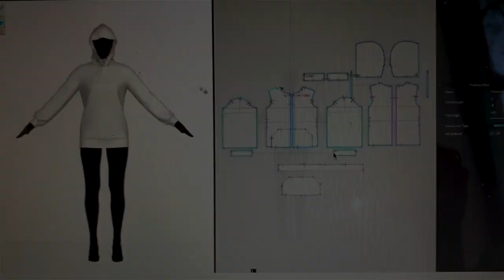FABRIC is Fashioning AZ's Future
FABRIC is a disruptor...fueled by the 501-c3 non-profit Arizona Apparel Foundation. We’re the “farm to table” of the fashion industry. We are a “soup to nuts” or “undies to unbelievable outfits” fashion industry ecosystem that has removed the obstacles for the new age of direct to consumer fashion designers and brands. In doing so, we are poised to develop a untapped economic driver that is facing massive change do to social, climate, sustainability issues, political issues, e-commerce and the consumer demands of Millenials and Gen Z.

Today’s fashion industry is a 19th century business model trying to function in a 21st century technology driven world. We have a solution and proven track record with over 400+ brands elevated!

The signs of disruption are all around us. There is disruption in the global value chains and brands are reshoring with scarce domestic resources. The problem: a $2T global industry, that is out of touch, it’s over producing and unsustainable. Mass production of clothes has led to overruns…100 billion items/year to be exact…ending up in landfills and worse yet incinerators.

We invite you to join us on a journey to be the national influencer in creating a new manufacturing 4.0 and 5.0 fashion industry. It’s a sustainable, closed loop system, with end-to-end technology that allows direct-to-consumer brands to compete.

We can be ready to take advantage of the disruption in fashion industry! Let’s skip iterations and go straight to an innovative, community based, technology driven model. It's time for new fundamentals, new skills, processes and outlooks to carry apparel into a future where we create the right product, the right way, at the right time, for an engaged, excited consumer.

We are poised to disrupt a $380B industry here in the US. Arizona Apparel Foundation and FABRIC are a competitive advantage for the state. Together we can leapfrog old systems on each coast, build a new model that generates and supports fashion entrepreneurs and re-shores and relocates established brands. From unique pieces, to everyday wear-American made, Arizona curated, community collaborated.

We can lead the way to a better fashion industry…One that is transparent, sustainable, responsible and artistic. One that meets the demands of Gen Z with $350B in spending power. Right here, we can build a state-of-art-manufacturing campus that allows the world to wear clothing that has been beautifully and sustainably developed in AZ. Who says AZ has to be satisfied with the old 5 C’s-It’s time to add Clothing to that mix.

Fashion touches everyone. If the fashion industry didn’t exist, we would all be awkwardly naked. Every industry sector from lab coats and school uniforms to the PJ’s you wear every night…every living human being  - and even some dogs -  are impacted by this industry.

From undies to unbelieveable outfits…This is AZ fashion!

Video by Picasso Productions/Brickhouse.TV